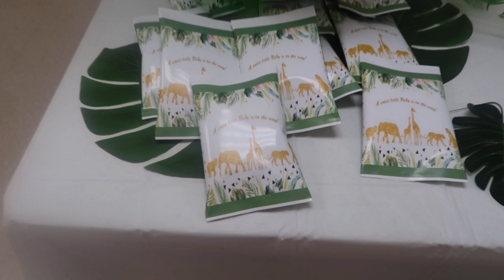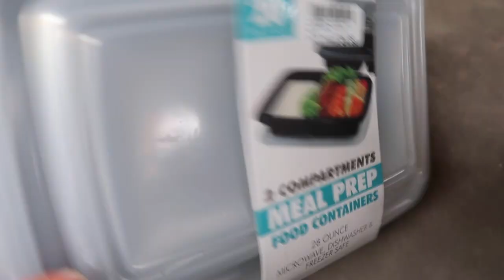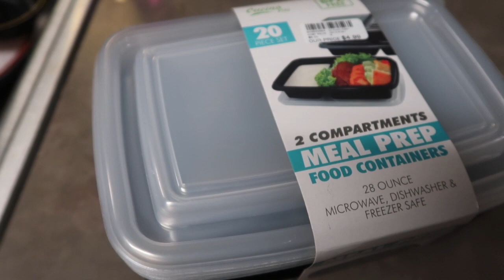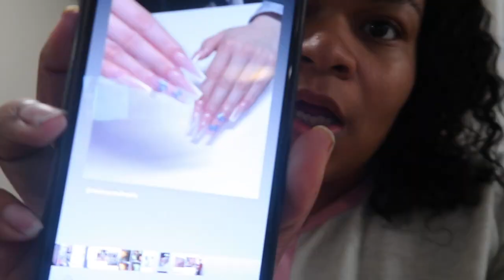WEEKLY VLOG | Baby shower fun + getting nails and feet done + unboxing stuff I ordered for my trip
TEAMI BLENDS
20% code (minimum $40):  BBT20

LATANYA S
BEAUTYBYTANYACOLLECTION
1564
3131 s crater rd